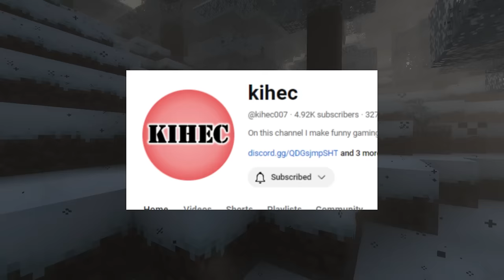So I Hunted down Krampus and this is what happened.....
Mod Creators

 @flamc04  The CREATOR

Video Concept:
There's A New Dweller. Krampen
Surviving Krampus with Friends
Haunted by Krampus